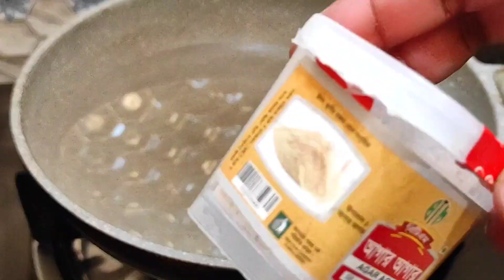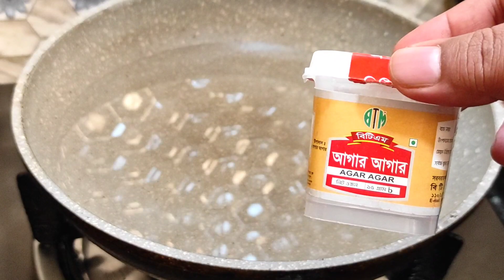ইফতারে জন্য একটি সেরা ডেজার্ট গরমে তৃপ্তি পেতে তিন রকমের জেলি তৈরিসহ সাবুদানার ফ্রুট ডেজার্ট